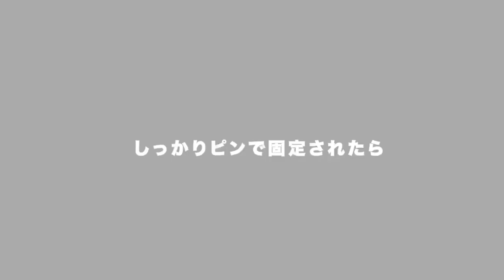【１週間分アレンジ】ミディアム〜ロングの超簡単お団子ヘアアレンジ♡表参道美容師がオススメする７つのアレンジ！！ SALONTube 渡邊義明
今回は一週間分のお団子アレンジをご紹介します👍

お団子でもやり方が違うかったり、最後の形が違うかったりでかなりバリエーションが多いです！

7種類全てアレンジできるとほとんどのアレンジができるようになると思いますので

お団子のまとめ方を変えるだけで、全然崩れないお団子ヘアができたり
シーンに合わせたお団子のアレンジなど参考になるかと思います！

【1分半でOK】髪が綺麗に見えると今話題お団子ヘアアレンジ　韓国風

髪の毛が湿気で広がってても、濡れててもOK！ピンを使わないお団子ヘア

Hair styling
Hair arrangement
头发
헤어